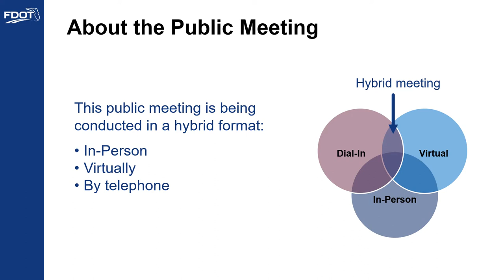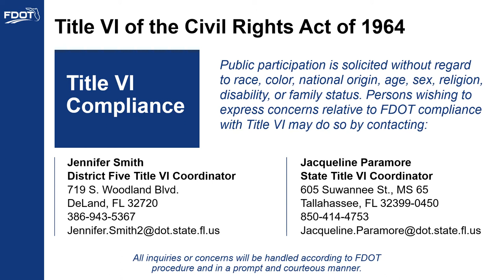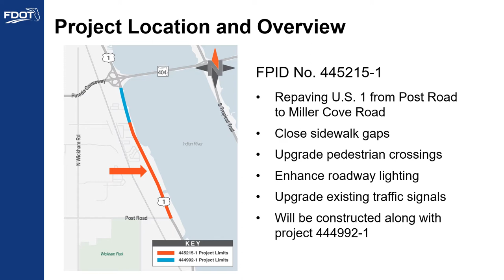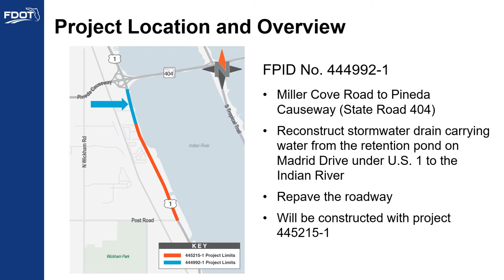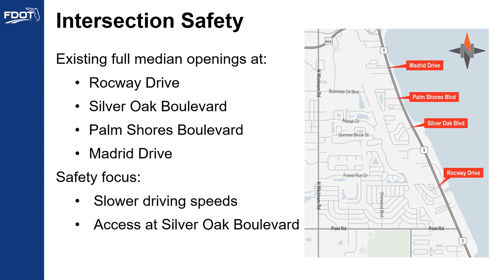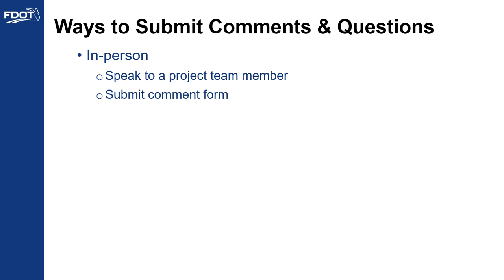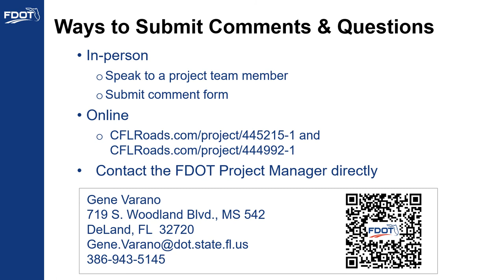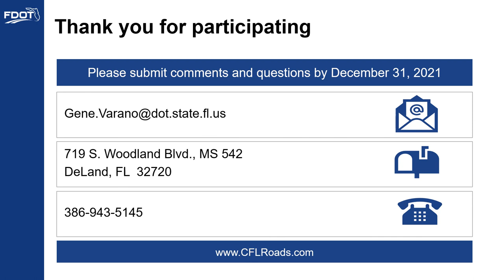2021-12-16 Community Workshop Presentation